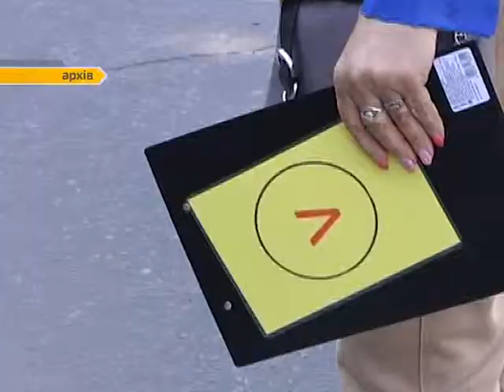Спорт ревю 22 травня 2019